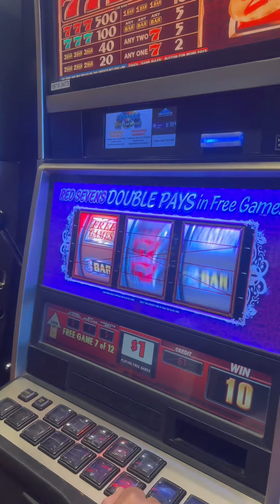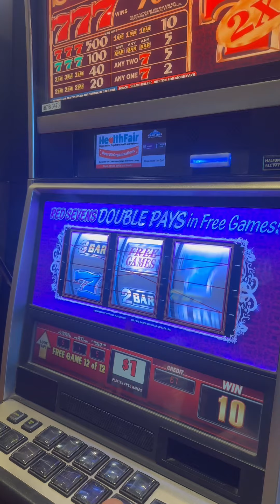777 Bonus Reels